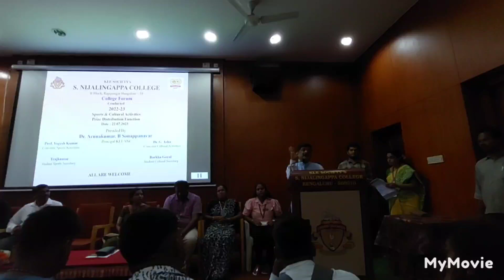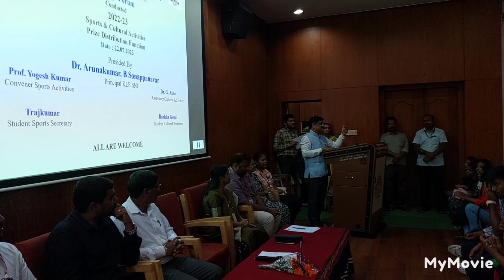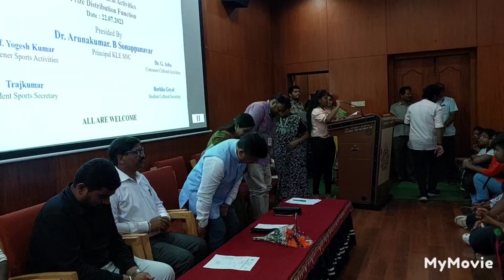Prize distribution ceremony at KLESNC on 22 july 2023